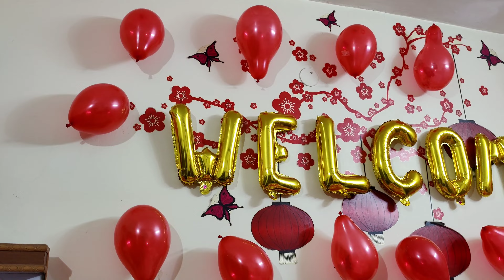Shadi K Bad Di jiju First Time Ghr aye#welcome#jiju#home